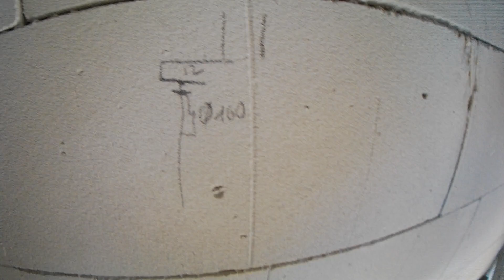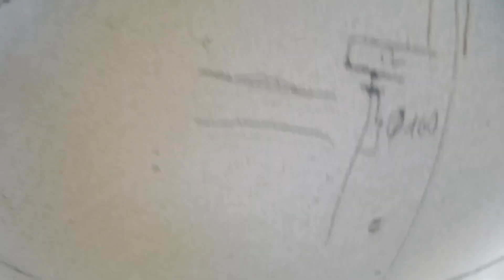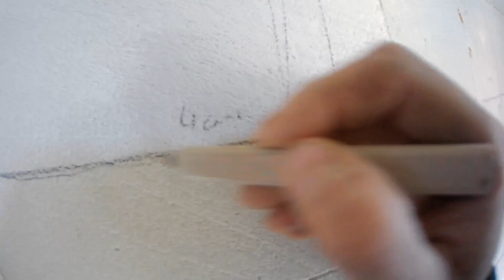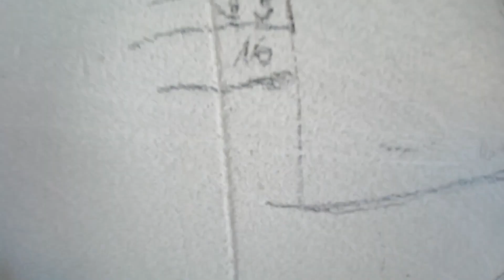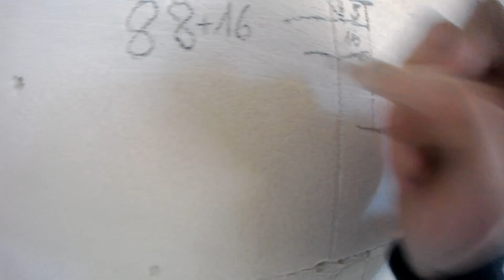MONTAŻ SZAMBA CZ 2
Witam wszystkich w tym odcinku koparkowy wykopie dół i zobaczymy co dalej pzd